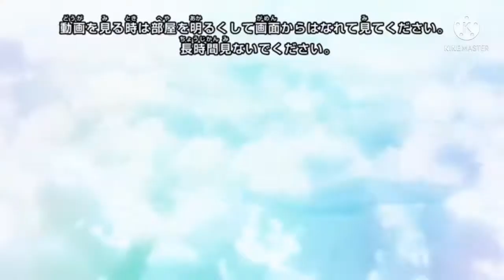Прототипные Бейблейд:ДБ из 6 сезона(Синий Чертик)